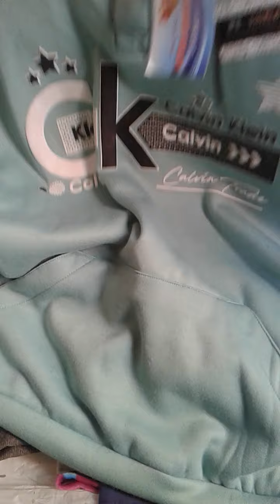اقل سعر فى مصر شتوى من 35 جنيه دفاية قطيفة والدفاية الرجالى 55 جنيه والترنج الملتون من 35 جنيه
اقل سعر فى مصر شتوى من 35 جنيه دفاية قطيفة والدفاية الرجالى 55 جنيه و#الترنج الملتون من 35 جنيه
تعرف على فوائد اوميجا 3 لتقوية جهازك المناعى ضد كــ* ـو رونا / من كورس كيف تكون صديقا لصحتك ؟